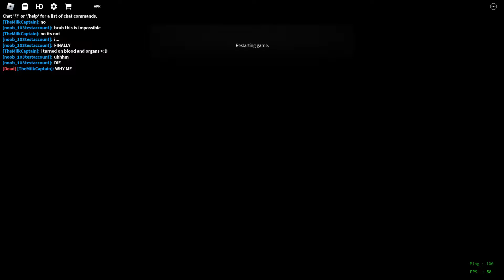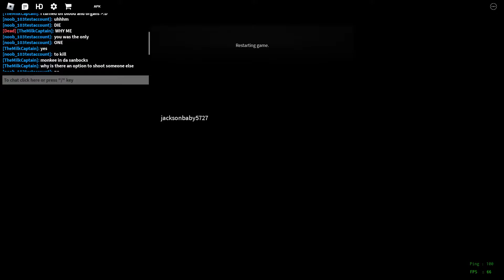roblox Extreme Roulette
EXTREME